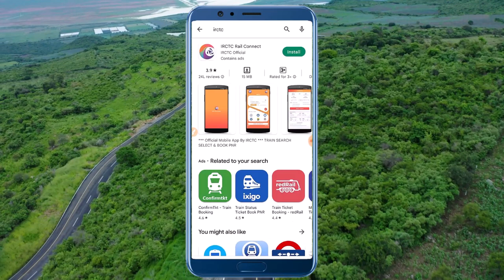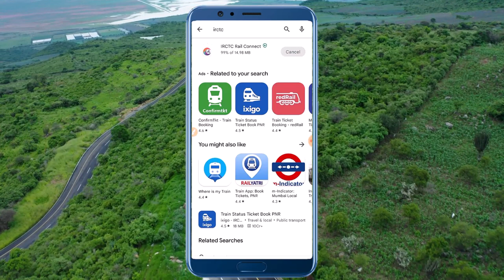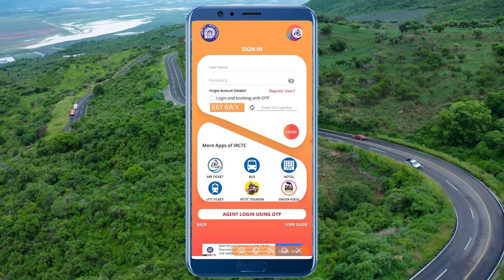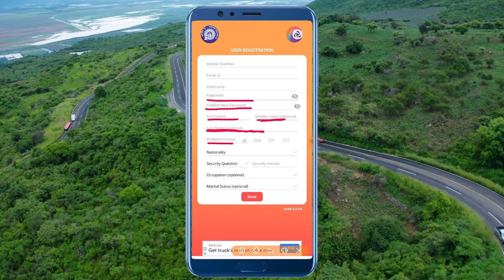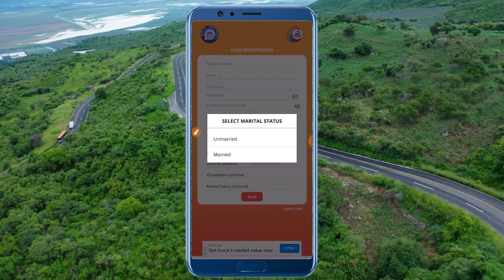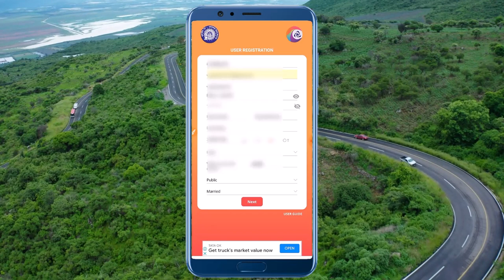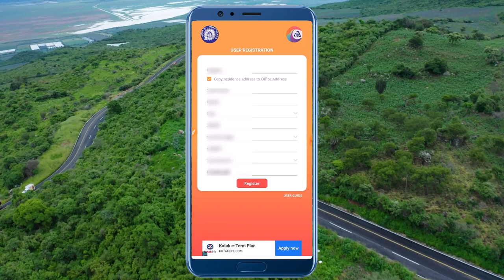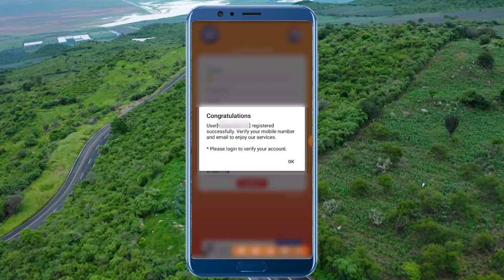irctc એપ્લિકેશનમાં રજીસ્ટ્રેશન કેવી રીતે કરવું? || How to Register on irctc App.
irctc એપ્લિકેશનમાં રજીસ્ટ્રેશન કેવી રીતે કરવું? || How to Register on irctc App.  @Trick Gujarati

મિત્રો આ વિડયોમાં આઈ.આર.સી.ટી.સી ની એપ્લિકેશન માં રજીસ્ટ્રેશન કેવી રીતે કરવું તેના વિશેની સ્ટેપ બાય સ્ટેપ માહિતી આપવામાં આવેલી છે